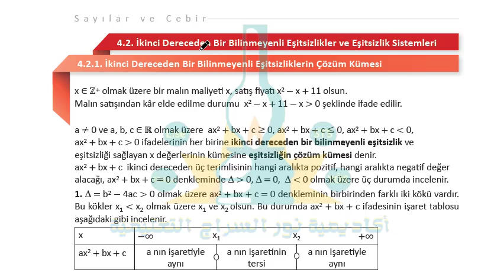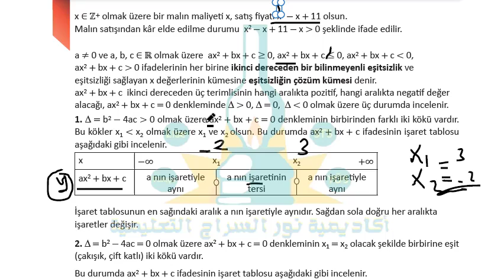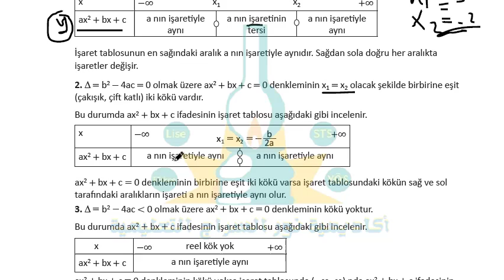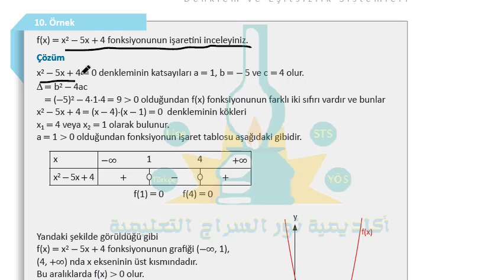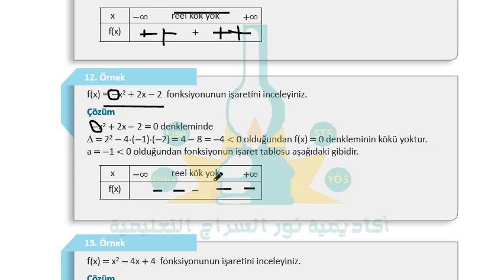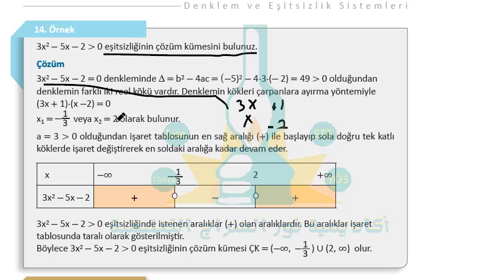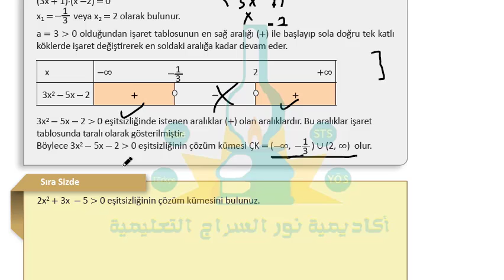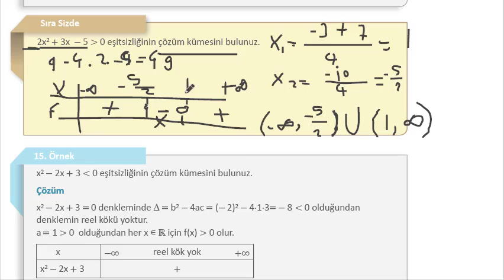الصف الحادي عشر2 مادة الرياضيات المعادلات ونظام المتراجحات Matematik 11 sınıf 172 175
شرح مادة الرياضيات الصف الحادي عشر المنهاج التركي المعادلات ونظام المتراجحات